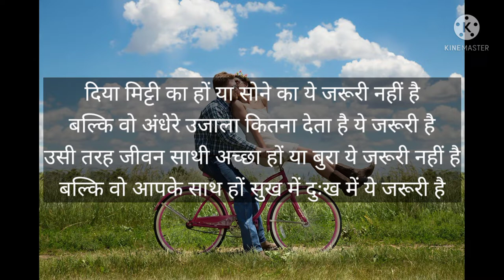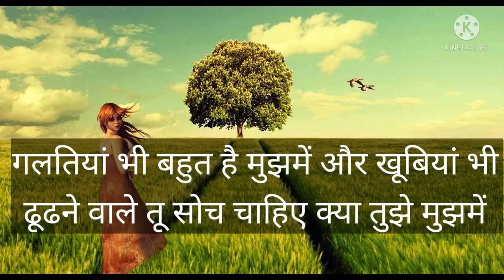शेर शायरी हिंदी |शायरी हिन्दी में|दर्द भरी शायरी|shayari|sad shayari|urdu shayari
दमदार शायरी,शेर शायरी हिंदी में लिखी हुई, दमदार शेर और शायर
rana entertainment Anuj Kumar

हैलो दोस्तों,
आपका  हमारे चैनल पर स्वागत है  यह वीडियो मनोरंजन के लिए बनाई गई है।
शेर और शायरीअपने बारे मैं शायरीशायरी हिन्दी मेंलव शायरीदर्द भरी शायरीआज की शायरीशायरी हिन्दी 2022दमदार शेर शायरीsad shayarilove shayaribewafa shayarisad love shayariurdu shayariheart touching shayarihindi shayaridard shayaridard bhari shayaribreakup shayaritik tok sad shayaridard bhari shayari urdubewafa shayari in urdu